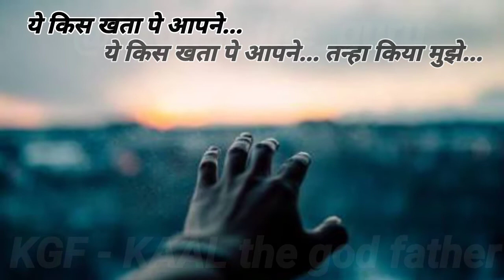Ye kis baat pe Part 1